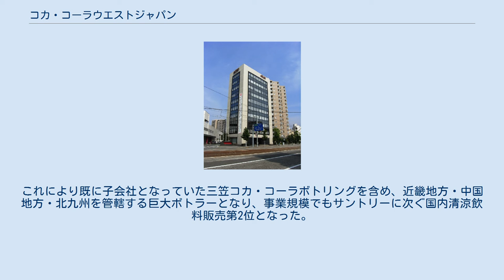コカ・コーラウエストジャパン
日本コカ・コーラのボトラー
コカ・コーラウエスト
コカ・コーラウエスト 」 コカ・コーラウエストジャパン コカ・コーラウエストジャパン株式会社（Coca-Cola West Japan Co., Ltd.）は、かつて鳥取県、島根県、岡山県、広島県、山口県、福岡県、佐賀県、長崎県で事業展開していたコカ・コーラのボトラーである。
 母体となった旧北九州コカ・コーラボトリングがリコーの創業者市村清がつくった会社であることから、リコー三愛グループ「三愛会」の一員であった。
 発足時、日本で最初にアンカー（広域）ボトラーとなった企業であり、会社発足時、アンカーボトラー化に伴い、日本コカ・コーラのみならず、米国コカ・コーラ本社も直接出資した。
 2005年12月に近畿コカ・コーラボトリングと包括的な業務提携契約を結ぶことで合意、2006年7月1日に持株会社化して経営統合、持株会社化した旧社から現業部門が分離されて新社が発足。
これにより既に子会社となっていた三笠コカ・コーラボトリングを含め、近畿地方・中国地方・北九州を管轄する巨大ボトラーとなり、事業規模でもサントリーに次ぐ国内清涼飲料販売第2位となった。
 2009年元日付で、近畿、三笠とともに持株会社に吸収合併され（この会社の場合は再統一）解散。
「コカ・コーラウエスト株式会社」となった。
 コカ・コーラウエストジャパン広島支店 （元山陽コカ・コーラボトリング本社）